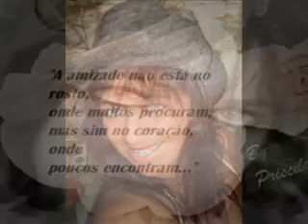TU LEVASTE MINHA VIDA